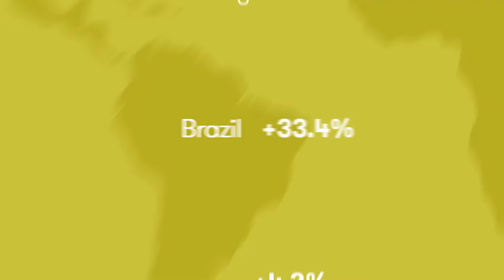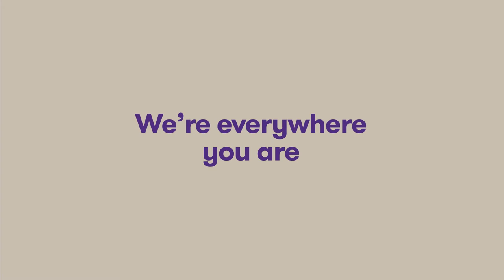Get to Know Grant Thornton 2022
Grant Thornton Malaysia PLT is a member firm of Grant Thornton International Ltd (GTIL). We have progressed expeditiously in every aspect ever since our establishment in 1974. Our firm provides assurance, tax, public listing, corporate finance, restructuring and other specialist services to public listed and private companies. With offices in Kuala Lumpur, Penang, Johor Bahru, Kuantan and Cambodia, and over 850 people, we have invaluable local expertise support by global reach.